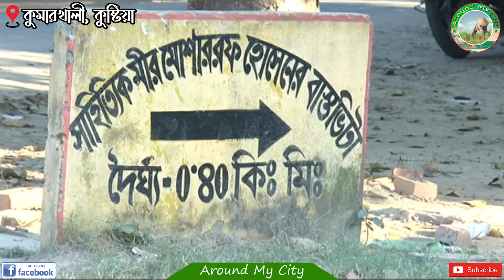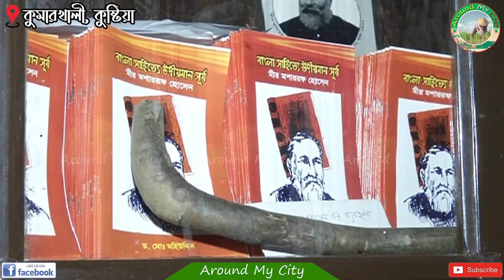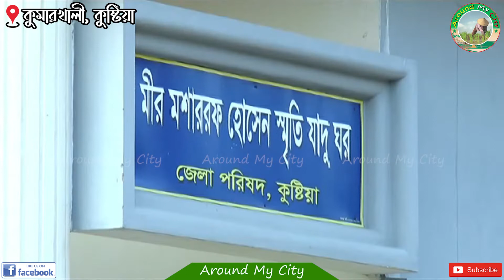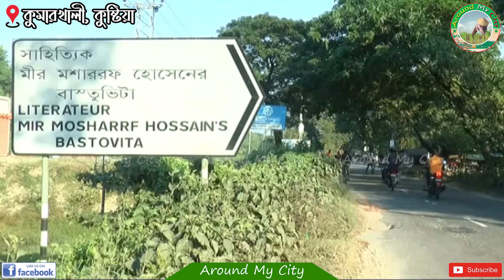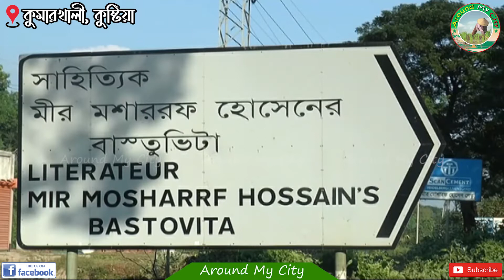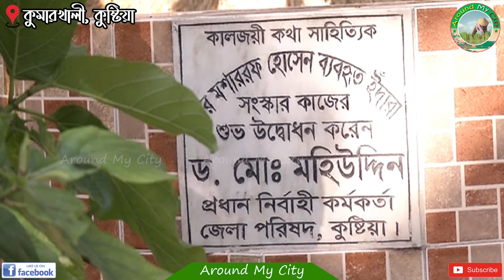মীর মশাররফ হোসেনের বাস্তুভিটা | Mir Mosharraf Hossain House | Kushtia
মীর মশাররফ হোসেনের বাস্তুভিটা | Mir Mosharraf Hossain House |